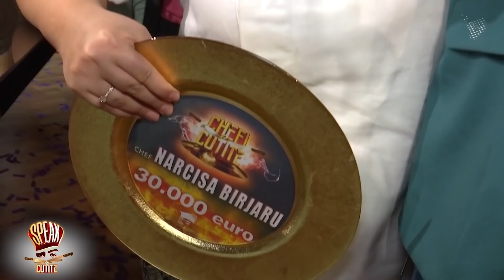Speak la cuțite | Episodul 48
La finalul edițiilor din sezonul 9 ale emisiunii „Chefi la cuțite”, Speak a continuat aventura, dar în culise, cu  „Speak @ cuțite”.
Vezi momentul integral pe 👉🏼